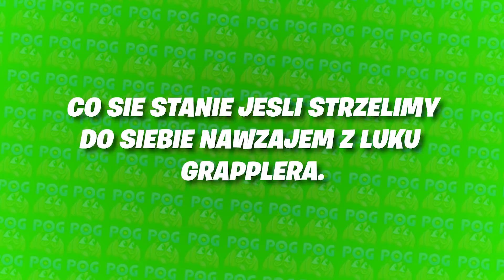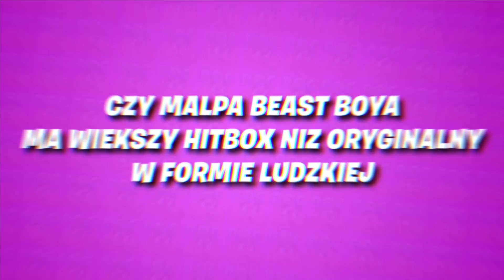Obalam NAJGŁUPSZE MITY w Fortnite ! POGROMCY MITÓW Sezon 6!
Siemano! Dzisiaj będziemy obalać najgłupsze MITY w fortnite battle royale. Fortnite ostatnio nas nie rozpieszcza i przydałaby się nowa aktualizacja! Myślę że dzisiejsze mity na pewno Wam się spodobają. Będziemy testować na prawdę szalone rzeczy których w fortnite na pewno nie widzieliście. Oprócz tego do fortnite dodane zostały skiny NBA i dlatego mam dla Was w trakcie filmu niespodzianke. Kilka razy glitch i kilka razy fajne rzeczy. Miłego oglądania!
Pomysł miniaturka! - Mcreamy!

📸Fotki ➔ rogalik95
👀Drugi kanał ➔  @Giga Rogalik